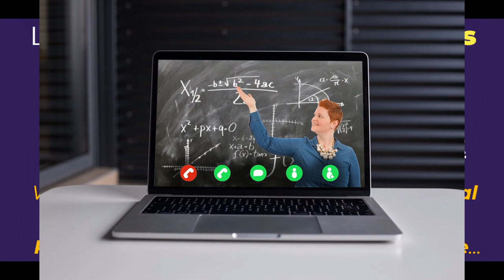HOW TO LIVESTREAM WITH LIMITLESS CAPABILITIES!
Hello, do you live stream for your church event or programmes? Do you also organize and run webinar frequently? Have you ever been looking for some features and are excluded in your live streaming plan? Are you limited to a number of participants per streaming?

If you answer yes to any or all of the above, then this video is for you, make sure you watch it to the end, or you simply go to the following address to grab the whole scoop about how to get access to run your live meetings paying just once and for ever. Can't wait to save funds for live, go right now

I will see you on the inside.

I Remain yours forever,